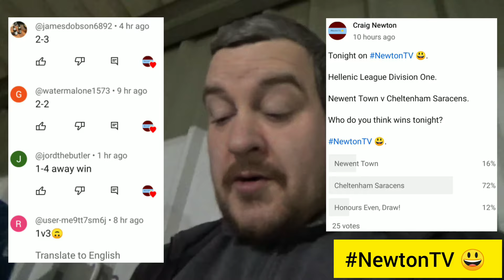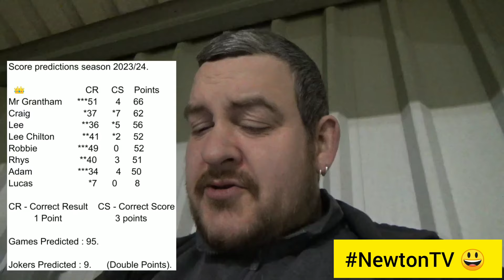| Newent Town v Cheltenham Saracens | A Wonder Goal From Kick Off! |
Tuesday 5th March.

Wildsmith Meadow 🏟️.

Hellenic League Division One.

Newent Town v Cheltenham Saracens.